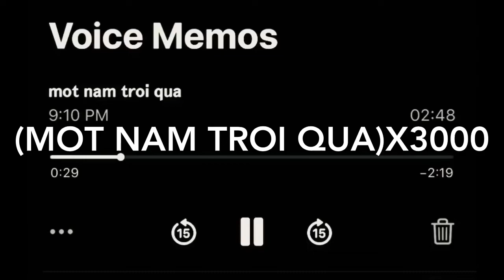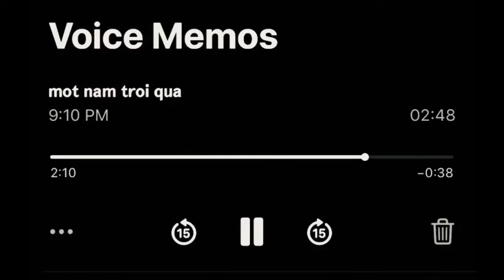Một năm trôi qua by KENNY | KENNY NGUYEN